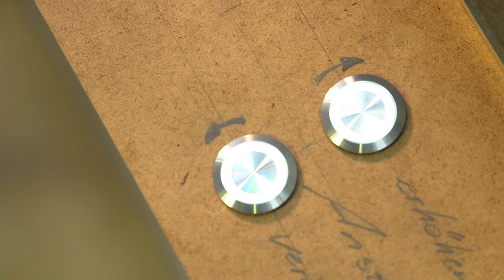Wieso wollen wir auf den Mars?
Technik und Philosophie im All: Ulrich Walter, Astronaut und Mitglied des Freundes- und Förderkreises des Deutschen Museums, unterhält sich in der Flugwerft Schleißheim mit DM-Generaldirektor Wolfgang Heckl über Geschichte und Zukunft der bemannten Raumfahrt.